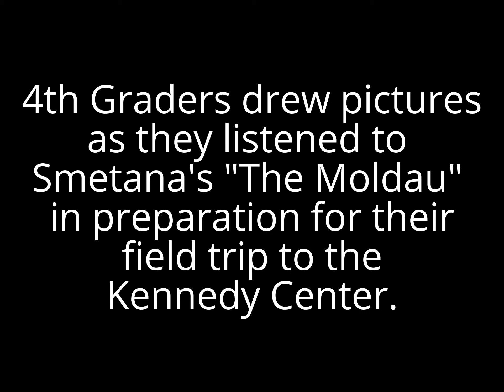4th Grade The Moldau